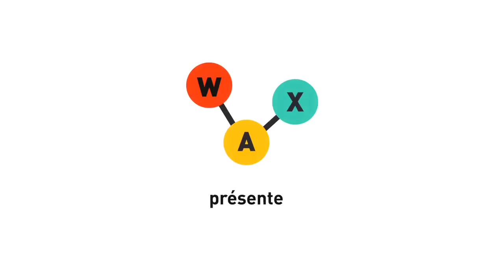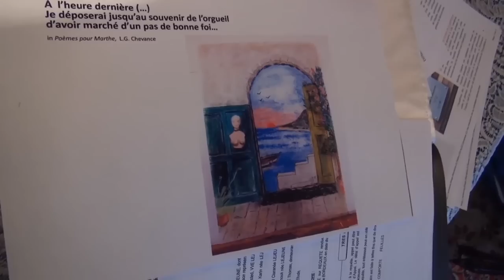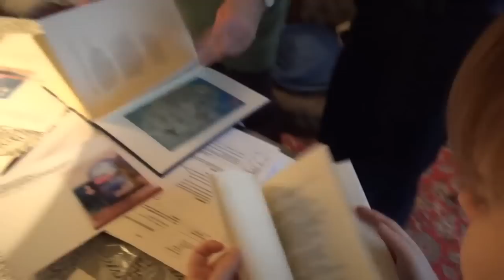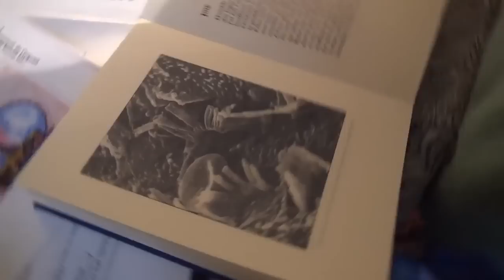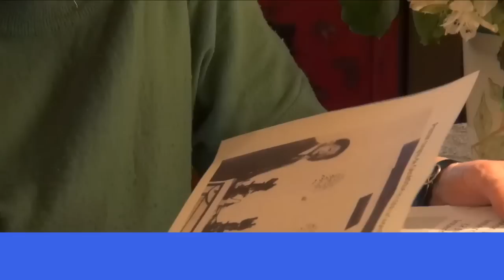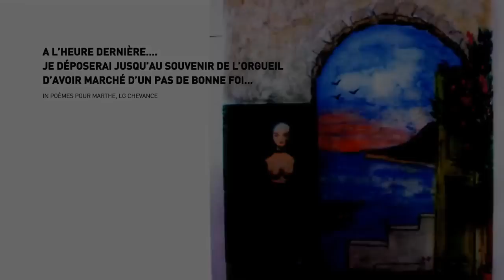A la rencontre de Marthe Gautier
Marthe Gautier vient d'être nommée par décret présidentiel, Officier de la légion d'honneur. Nous profitons de cette occasion pour vous proposer en exclusivité son portrait. Nous avons eu la chance de rencontrer cette femme au parcours extraordinaire, notamment par son implication dans la découverte de la trisomie 21 . Retrouvez des informations supplémentaires sur Marthe Gaulier :